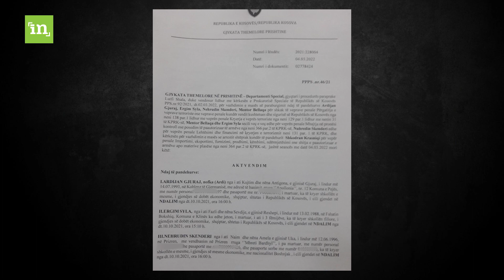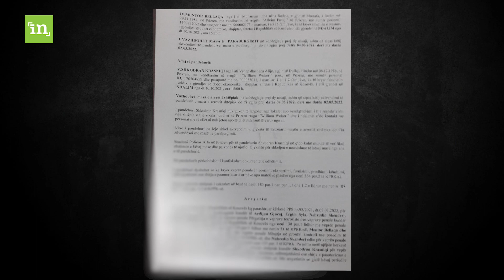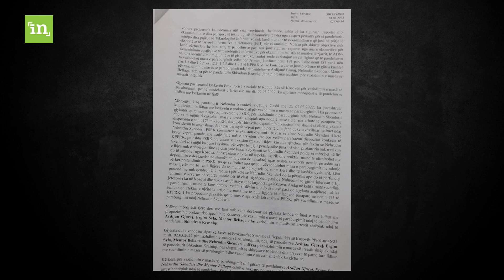InDoks | Dosja “Mjegulla”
Nën dyshimin që po përgatisnin sulme terroriste, në tetor 2021 prangat iu vunë Ardijan Gjurajt, Ergim Sylës, Nehrudin Skenderit, Mentor Bellaqës dhe Shkondran Krasniqit.
Ky grup, sipas dosjes fillestare qe ishte ndërtuar për ta, veprimet po i koordinonin me një pjesëtarë të ISIS. Komunikonin në gjuhën angleze me të. E kaluara e disa anëtarëve të këtij grupi lidhet direkt o me hetime o me akt akuzues për vepra të terrorizmit. Krejt operacioni për ta ishte kodifikuar me emrin “Mjegulla”. Një gjykim pritet që të nis, por pyetje legjitime rreth operacionit janë ngritur që tash: A ishte vërtetë një grup për planifikim të sulmeve terroriste, apo diçka tjetër? A u parandaluan sulme terroriste?

InDoks në këtë episod sjell detaje nga dosja e Prokurorisë e kaluara e të akuzuarve. Dhe një bisedë ekskluzive me njeriun që e përcolli këtë grup shumë kohë para se të arrestoheshin.

E diel, ora 20:00. Në Kanal 10 dhe live në Insajderi dhe Insajderi.TV në YouTube.